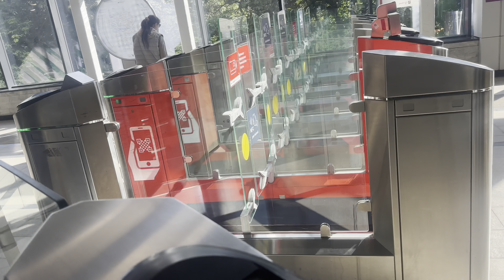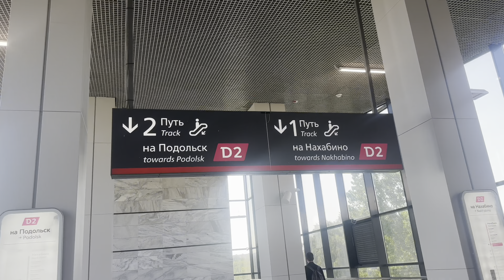Пересадка с метро на МЦД (D2), на Волоколамской // 12 июня 2023 года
🔴Описание видео🔴:
✔️ Хей, привет бро! Приветствую тебя на моём канале! В этом видео я снял пересадку с метро на МЦД (D2), на Волоколамской. 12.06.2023
Есть идеи что снять ещё в Московском транспорте? Пишите в комментариях!✔️

✔️Ник в DISCORD✔️ ► Овен VIPER#7039
✔️VK или Instagram по ссылкам ниже.✔️

✔️Номер банковской карты (Сбербанк) ► 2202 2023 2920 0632 (Михаил Александрович Г.)✔️
Буду рад любой сумме.